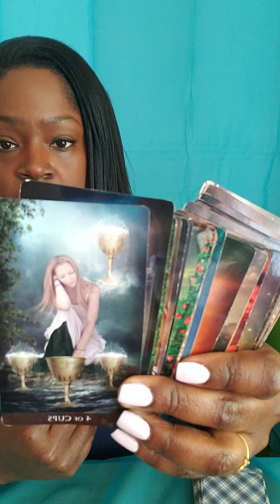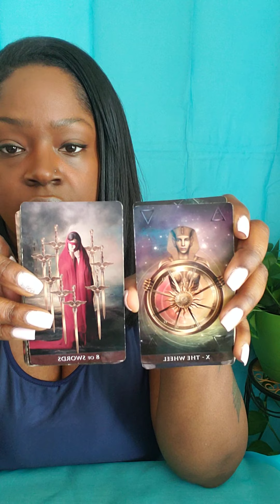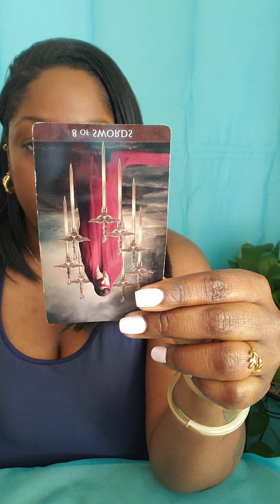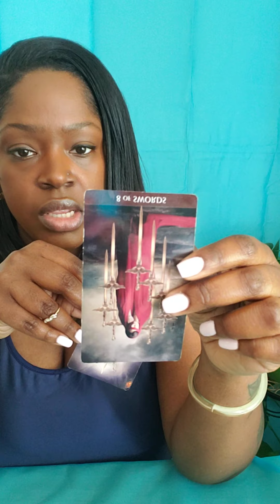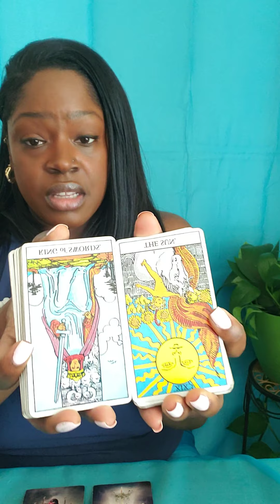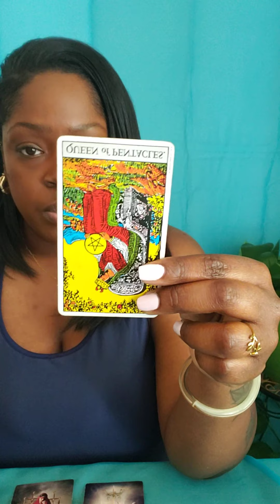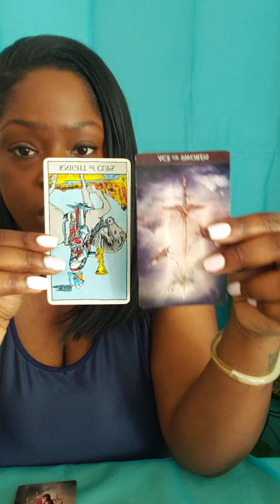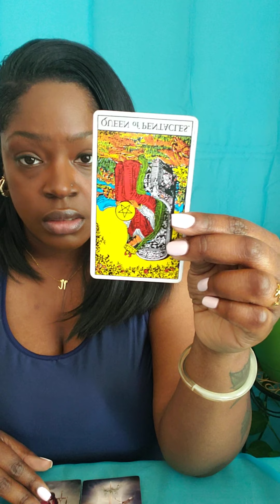♌LEO THEY WERE SCARED TO SAY IT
LEO General Weekly Reading

💛 READING OPTIONS 💛

Option A.
$55.55

2 question Intuitive  Tarot Card Reading ( with 2 clarifying cards)

Option B.
$88.88

3 Question Intuitive Tarot Card Reading ( with three clarifying cards)

Option C.
$111.11

4 Question Intuitive Tarot Card Reading

of :

Astrology
Numerology
Reiki healing